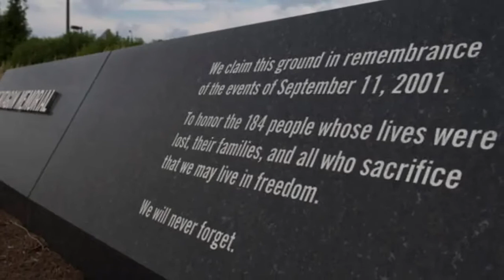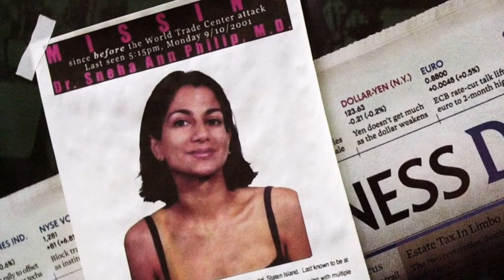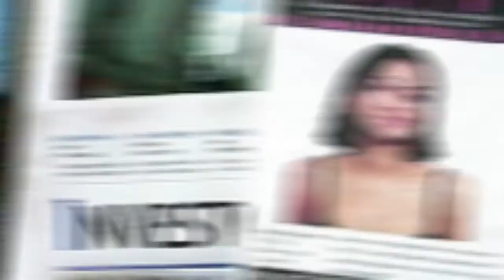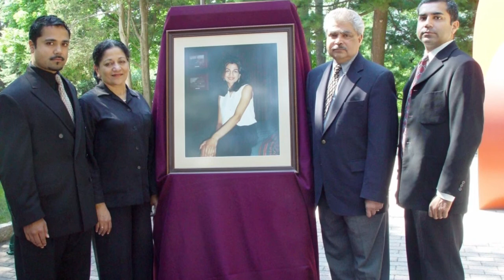Sneha Anne Philip’s Mysterious Disappearance On 9/11 Still Haunts The Internet || Scoop News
The last confirmed sighting of Sneha Anne Philip was captured on the evening of September 10, 2001, on CCTV footage from Century 21, a discount department store in downtown Manhattan.

The 31-year-old physician, who’d been in the final year of her residency, left the store having purchased a dress, pantyhose, lingerie, bed linens and three pairs of shoes on her husband’s credit card.

Sneha left the store carrying a couple of sizeable shopping bags, the sort you wouldn’t want to walk around with for too long. However, she never returned home to unpack them at her Battery Park City apartment, which was located a brief 10 to 15-minute walk away.

The sales clerk would later recall that Sneha had been accompanied by a petite woman in her early thirties, however no such person was captured on CCTV, according to the Charly Project. If such a friend ever existed, she has never come forward to shed light on where exactly Sneha went next.

When Sneha’s husband, emergency room intern Ron Lieberman, returned home from his shift at around midnight, there was no sign of Sneha.

Ron assumed at the time she was just out late enjoying herself with friends, something that wouldn’t have been out of the ordinary for his gregarious wife. However, when he awoke the next day, Ron found that he was still alone.

Those rising and preparing their breakfasts that bright, clear September day in New York would have had no idea of the horrors that were about to unfold, with the world set to witness one of the most devastating tragedies in human history.
Awaking at 6.30am without his wife, Ron still wasn’t too worried about her absence, figuring that she had simply stayed over either with her cousin Annu or brother John. Mildly irritated, he caught the subway uptown to a meeting, getting out shortly after 9.00am.

It was only then that he learned, along with the rest of the world, that something terrible had happened.

Just after 8.45am, a plane crashed into the North Tower of the World Trade Center. Shortly before 9.05am, the second plane hit, this time striking the South Tower.